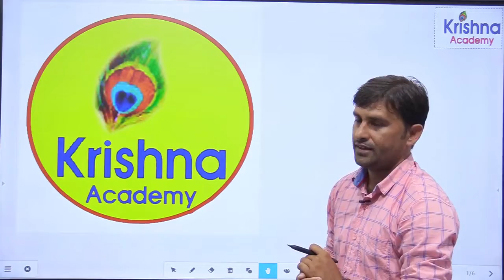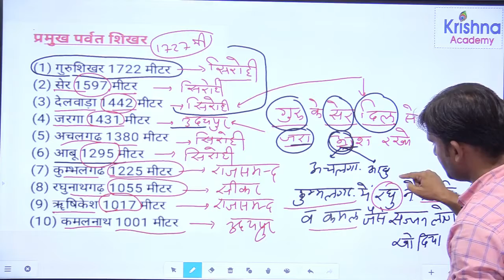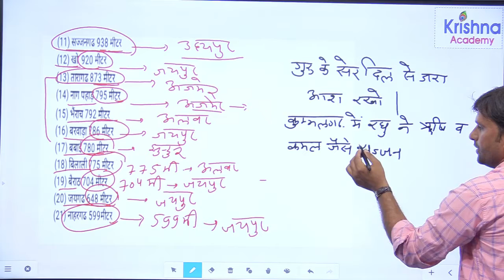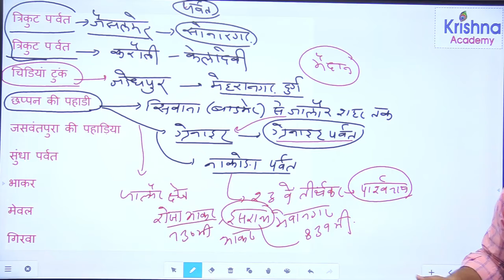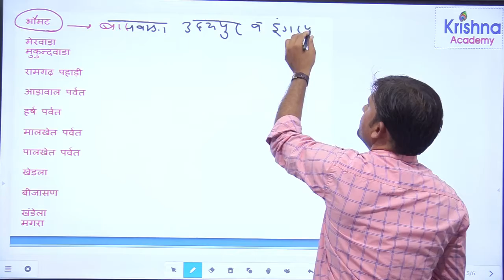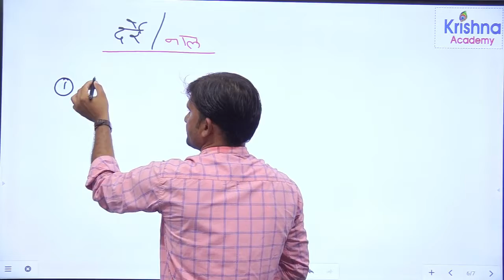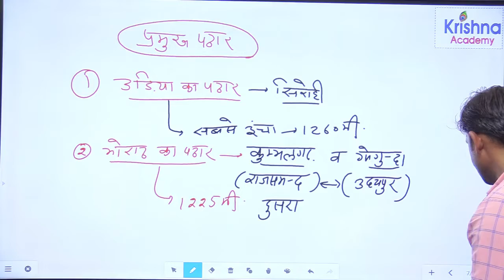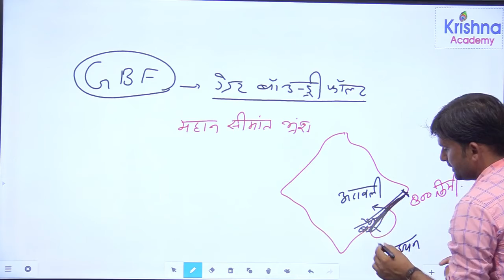राजस्थान के भौतिक प्रदेश |अरावली की चोटिया |दर्रे| तथा पठार Part-4|By-Rakesh bhadu sir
कृष्णा अकादमी अजमेर के youtube चैनल पर आपका हार्दिक स्वागत है, मित्रों इस वीडियो में के बारे में राजस्थान के अरावली पर्वतीय प्रदेश से संबंधित  प्रश्न ||  पूर्वी मैदानी प्रदेश   || बताया गया है वीडियो को पूरा देखें और चैनल को सब्सक्राइब करना ना भूले l
आशा है, आप सभी को यह वीडियो पसंद आएगाI
विडियो में सम्मिलित किये गए सभी तथ्यों की विश्वसनीयता निर्विवाद है  विडियो का एकमात्र उद्देश्य विद्यार्थियों को नवीन एवं प्रचलित तथ्यों से अवगत कराना है ताकि वे प्रतियोगी परीक्षाओं में अधिक आत्मविश्वास के साथ सम्मिलित हो सकें।
अब से आपका अपना यूट्यूब चैनल "
कृष्णा अकादमी अजमेर नित्यप्रति नवीन विडियो लाता रहेगा। आपके अमूल्य सुझाव सादर आमंत्रित हैं।
राजस्थान कला संस्कृति के सभी विडिओ देखने के लिए क्लिक करें विज्ञान के सभी विडिओ देखने के लिए क्लिक करें